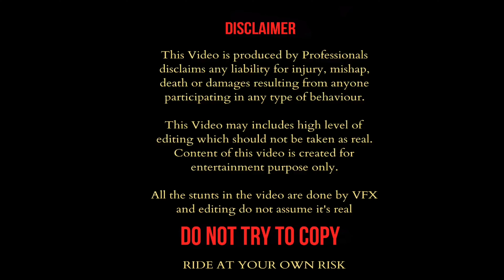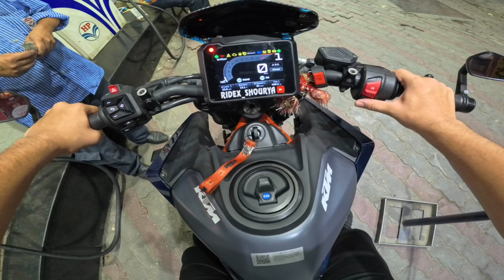Night Vlog on my KTM Duke 390 🔥❤️ | Part-4 | Aj to maja hi aa gaya ride pa 🤘😎